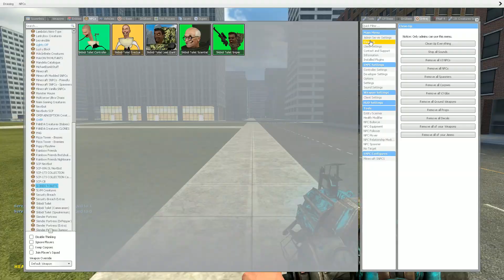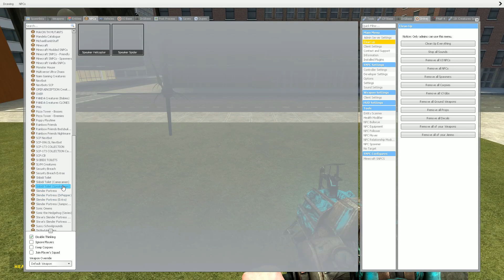ALL SEASONS SKIBIDI TOILET MONSTER JUMPSCARES in Garry's Mod!